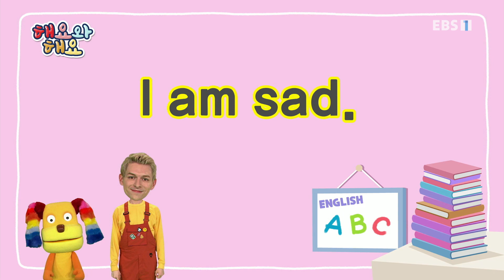해요와 해요 - I am happy_#001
공식 홈페이지 I am happy,

are you happy? are you sad? 등의 감정관련 표현을 배워본다,

'해요와 해요'는 영역별 교육 활동에 대한 풍부한 지식과 경험을 보유한 키즈에듀케이터들을 통하여

유아 어린이들의 발달단계나 수준별 단계에 맞는 교육 영상을 제작하고자 한다. 해요와 해요